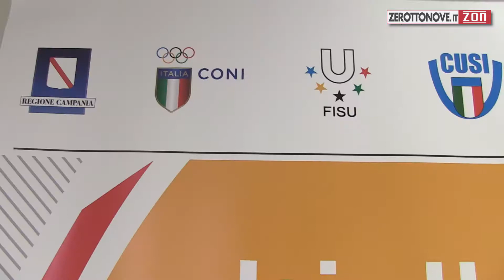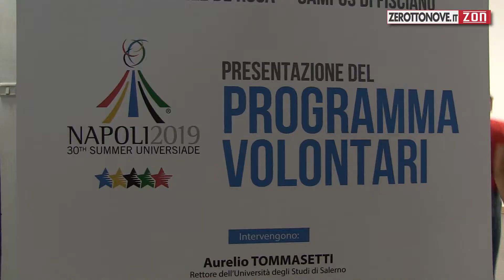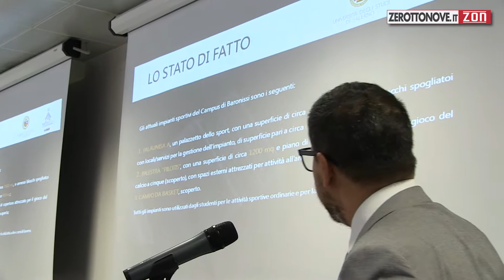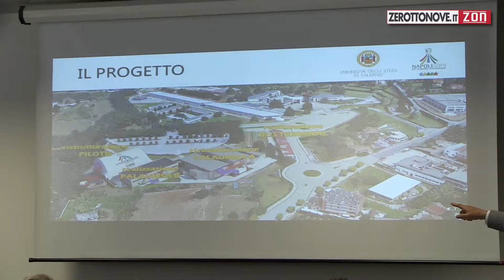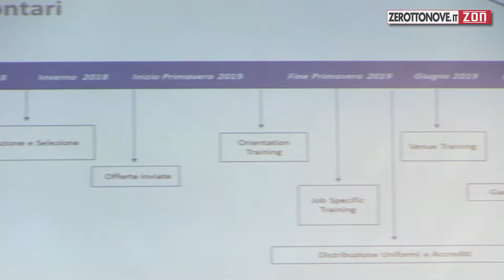Universiade 2019 | All’Università di Salerno la presentazione del Programma Volontari